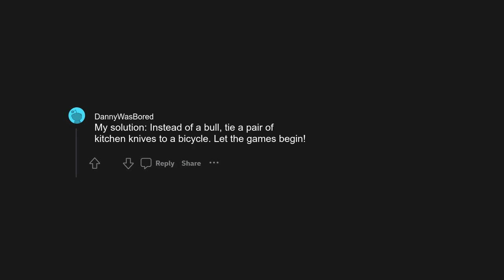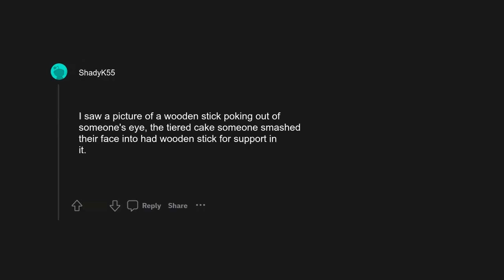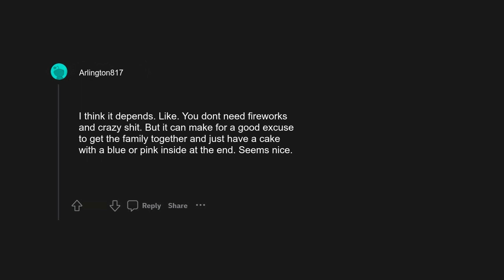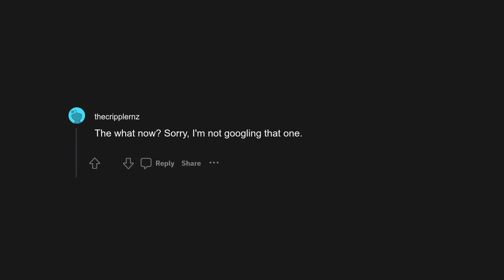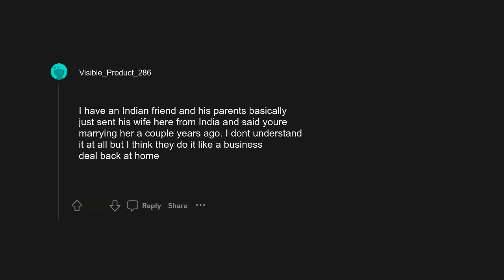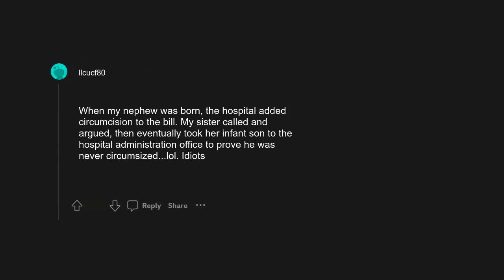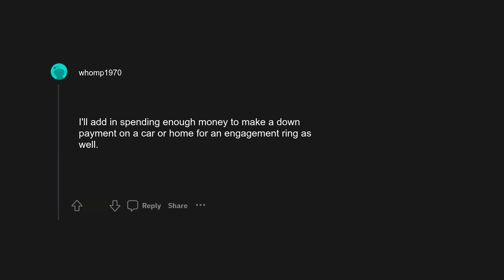r/askreddit: Whats a tradition that you think people should get rid of?